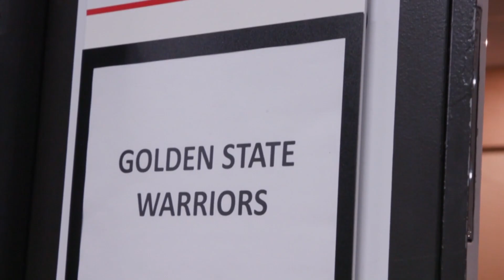2019 NBA Finals Game 1 Mini Movie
FlashbackFriday - Relive the excitement from Game 1 of the 2019 NBA Finals! Toronto Raptors took a 1-0 Finals lead over the Golden State Warriors.